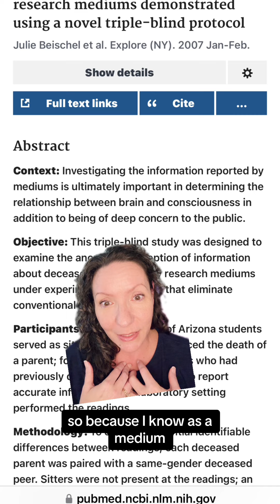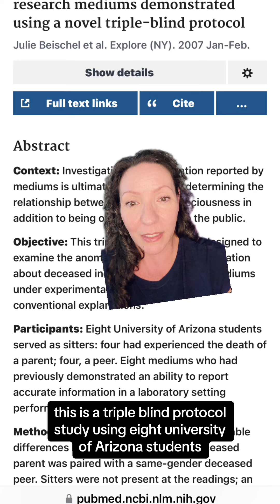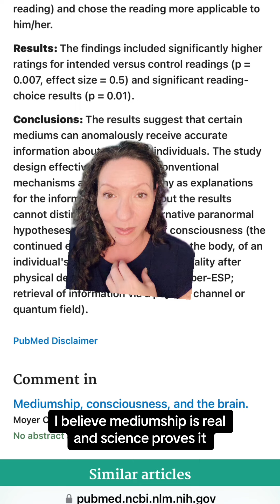greenscreen Science Proves Mediumship is Real